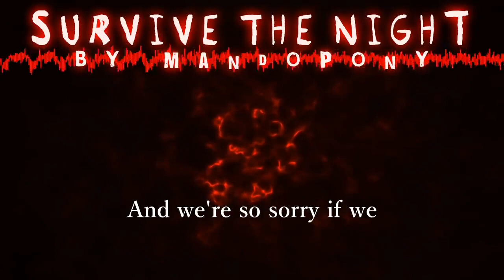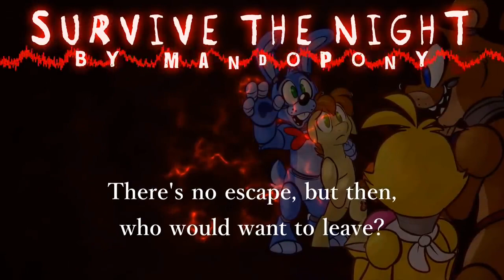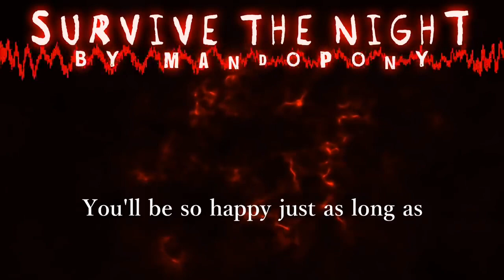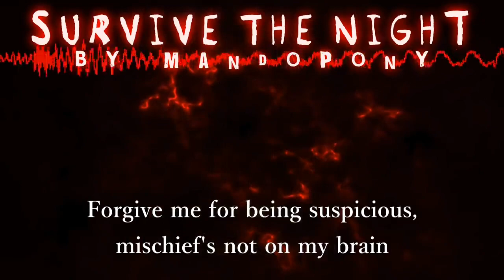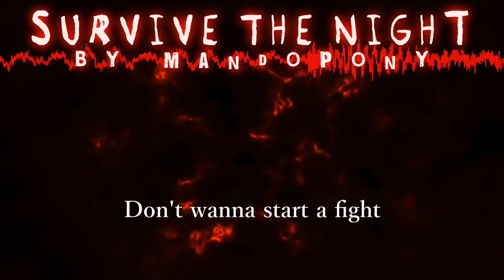fnaf survive the night by mandopony cover